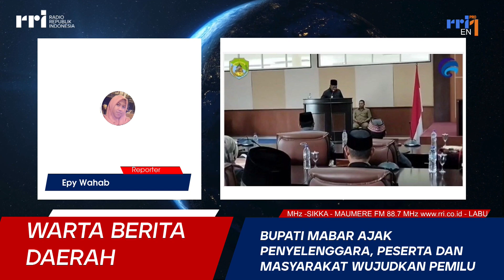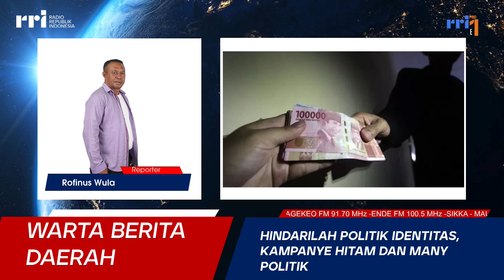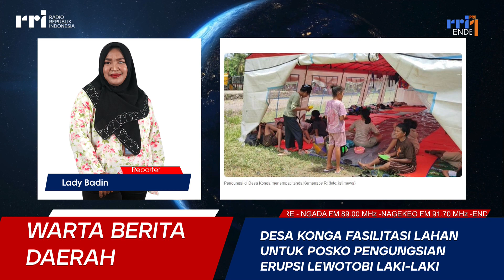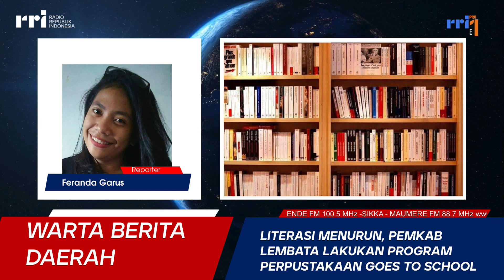WARTA BERITA DAERAH EDISI 10 JANUARI 2024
BERITA DAERAH
-BUPATI MABAR AJAK PENYELENGGARA, PESERTA DAN MASYARAKAT WUJUDKAN PEMILU BERKUALITAS
-SEBANYAK 18 PARTAI PESERTA PEMILU DI ENDE SUDAH LAPORKAN DANA KAMPANYE
-HINDARILAH POLITIK IDENTITAS, KAMPANYE HITAM DAN MANY POLITIK
-BULOG ENDE PASTIKAN BANTUAN PANGAN BERAS BAGI KPM SIAP DISALURKAN
-DESA KONGA FASILITASI LAHAN UNTUK POSKO PENGUNGSIAN ERUPSI LEWOTOBI LAKI-LAKI
-LITERASI MENURUN, PEMKAB LEMBATA LAKUKAN PROGRAM PERPUSTAKAAN GOES TO SCHOOL
-PESONA BUKIT WOLOBOBO, NEGRI DI ATAS AWAN YANG MENAKJUBKAN

  REPORTER
EPY WAHAB
ROSA DALIMA
ROFINUS WULA
SUIMAM
LADY BADIN
FERANDA GARUS
FERRY SO'O

PRESENTER : VEMMIE SARE ORA
OPERATOR STUDIO : RICKY SEDA

LABUAN BAJO- MABAR FM 91.70 MHz -AIMERE - NGADA FM 89.00 MHz -NAGEKEO FM 91.70 MHz -ENDE FM 100.5 MHz -SIKKA - MAUMERE FM 88.7 MHz